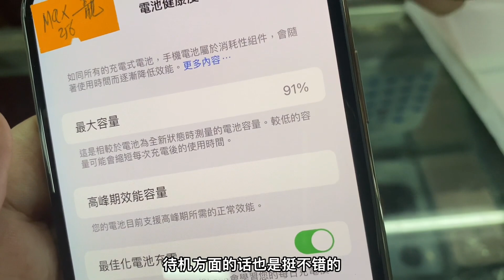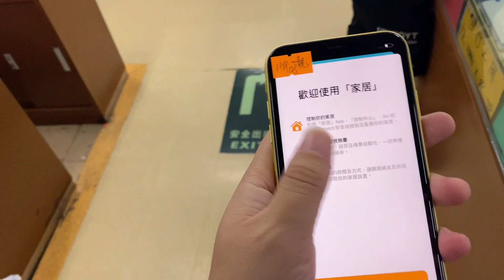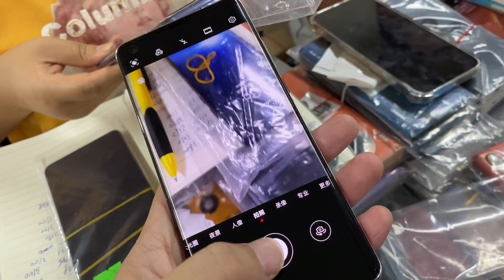ENG SUB 深圳华强北手机市场 旗舰华为 mate40 成堆 4000多元拿下体验 5G 鸿蒙系统